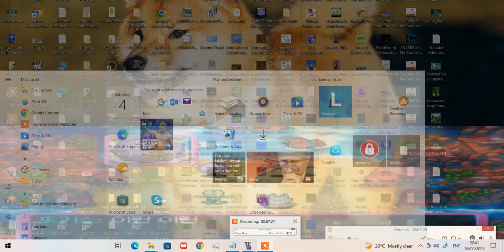Pokemon Mystery Dungeon - Explorers of Time (ds) (desmume) (korean) (gameplay video 6)